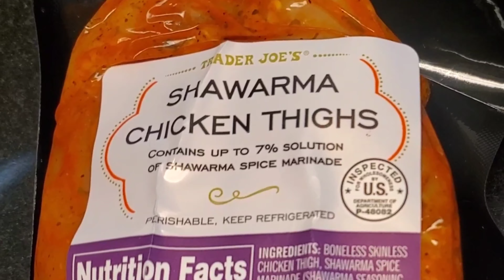Delicious Chicken Shawarma Greek Salad - Better than Showmars!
The chicken is from Trader Joe's and the veggies and dressings are from Aldi's. All you have to do is cook the chicken on the stovetop,  cut up the veggies and then assemble the salad. So easy!

My husband said it was better than Showmars!